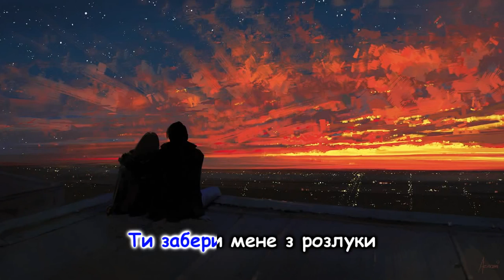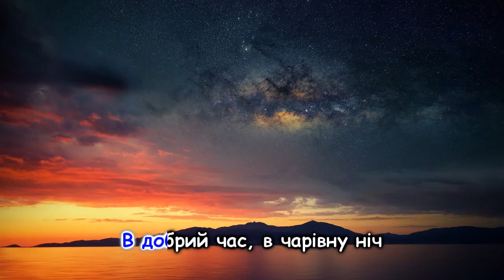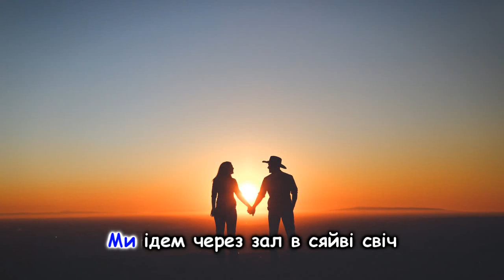Українська пісня "Не сумуй" та інші пісні для дітей українською мовою. Ukrainian songs.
Виконали М.Адамович та Т.Прокопкіна
Музика Н.Галабурда
Слова О.Лещишина
Аранжування Л.Рокецький

Ми завантажуємо нові відео 2-3 рази в тиждень!

Текст пісні:
Звучать оркестру дивні звуки,
В полоні грацій і краси.
Ти забереш мене з розлуки -
На перший тенець запроси.

Приспів:
Не сумуй, не страждай, не ридай,
Про печаль з-поміж нас забувай.
Ми ідем через зал в сяйві свіч
В добрий час, в чарівну ніч.

У вихорі стрімких мелодій,
У ритмі танцю і зими
Я подолаю свій неспокій,
Коли зі мною разом ти.

Приспів.

Оркестру стихнуть дивні звуки,
Замре мелодія жива.
У танці поєднались руки...
Чи поєднаються серця?.

Приспів.